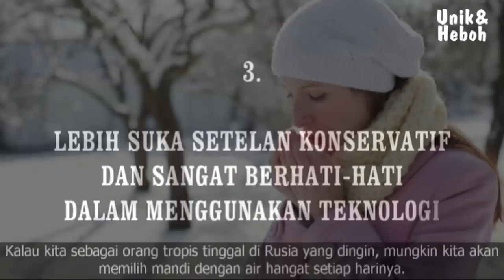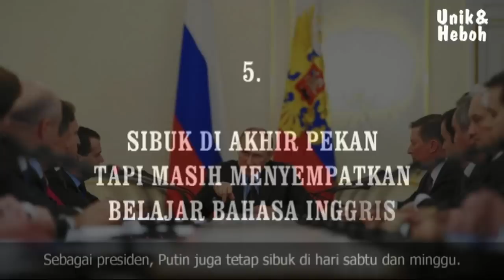5 Sisi Lain Vladimir Putin, Presiden yang Hidupnya Tetap Seperti Orang Biasa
Video ini berisi tentang 5 Sisi Lain Vladimir Putin, Presiden yang Hidupnya Tetap Seperti Orang Biasa